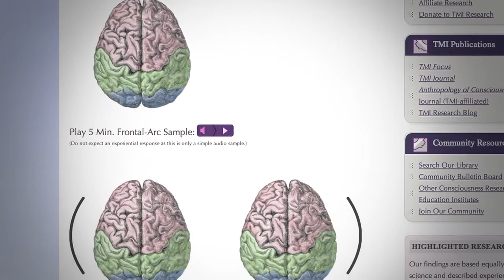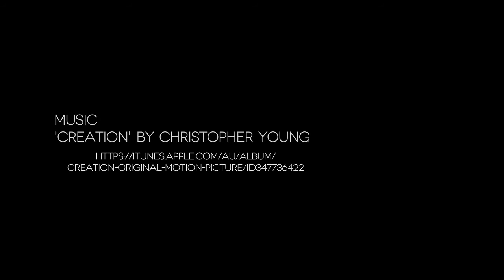RealityLab - Review: Spacial Angle Modulation (S.A.M) audio guidance technology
Welcome to my new RealityLab series of videos, testing the boundaries of my known reality and edging off the map into new territory.
In RealityLab, I will be trying out (chemical-free :) mind expanding techniques and reviewing the very latest in consciousness science technologies, gadgets and gizmos.

In this first video, I'm reviewing a BETA version of the latest consciousness expanding technology from The Monroe Institute, called S.A.M (Spacial Angle Modulation).